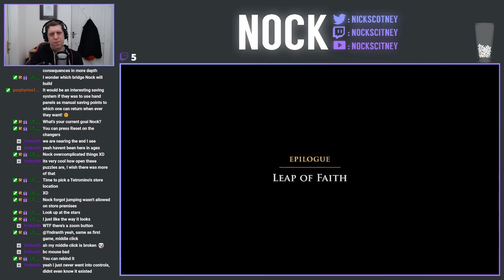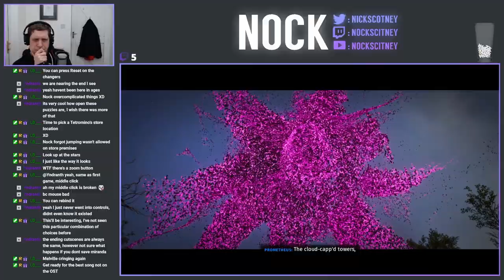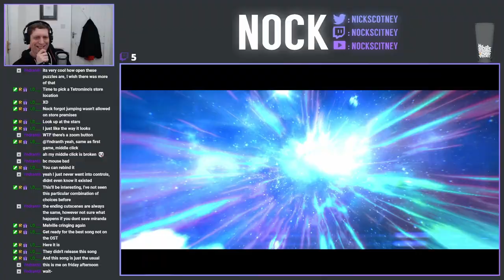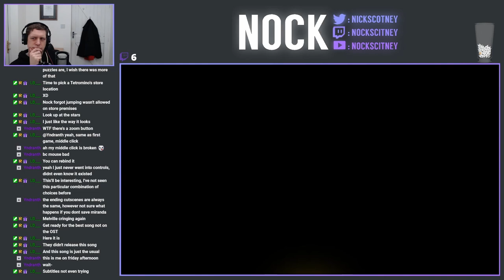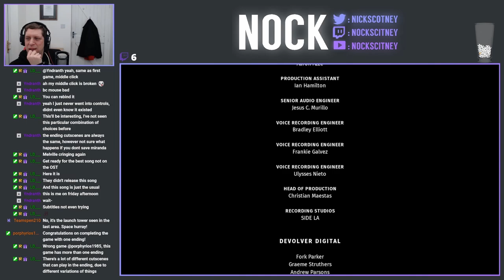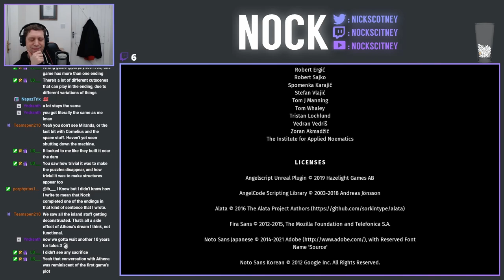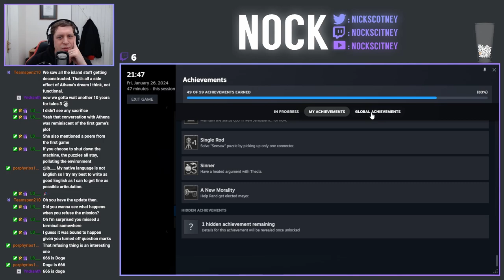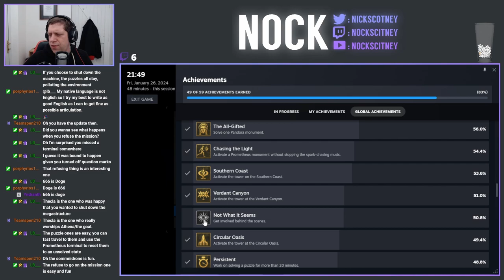Let's Play The Talos Principle II (Episode 40)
After 14 streams / 40 Episodes, we're finally finishing the game today.  We're completing the Utopia / Distopia segment before coming face to face with Athena!  Following the completion of the game, we're jumping back in to look at the achievements and do some tidy ups before I delve into my thoughts on the game.

Thank you to everyone who's been on the journey with me, it's been an enjoyable playthrough and hopefully we'll be back with more if / when any DLC drops!